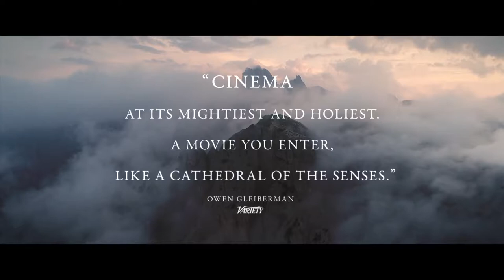A Hidden Life Official Trailer (2019)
Based on real events, from visionary writer-director Terrence Malick, A HIDDEN LIFE is the story of an unsung hero, Franz Jägerstätter, who refused to fight for the Nazis in World War II. When the Austrian peasant farmer is faced with the threat of execution for treason, it is his unwavering faith and his love for his wife Fani and children that keeps his spirit alive.

The Austrian Blessed Franz Jägerstätter, a conscientious objector, refuses to fight for the Nazis in World War II.

Director: Terrence Malick
Writer: Terrence Malick
Stars: August Diehl, Valerie Pachner, Michael Nyqvist